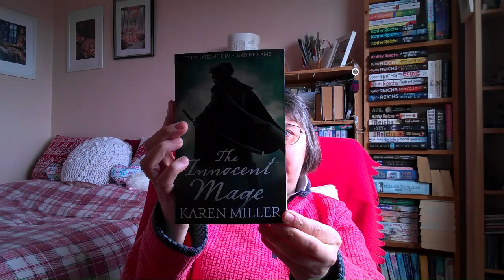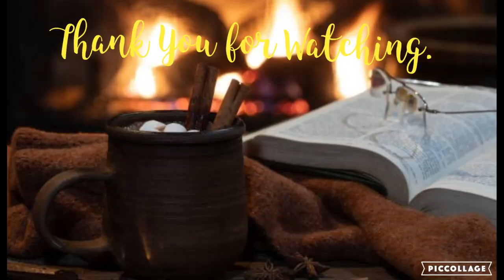What I Read This Weekend 1st - 3rd March 2024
Books Mentioned: -
Same Time Next Year by Christine Rimmer
Heartache Falls by Emily March
It's a Christmas Thing by Janet Dailey
Lover's Leap by Emily March
Tabby or Not Tabby by Eryn Scott